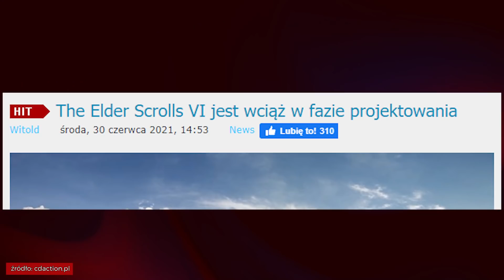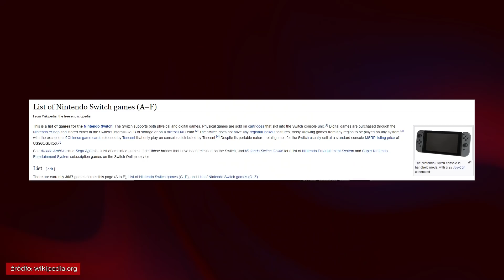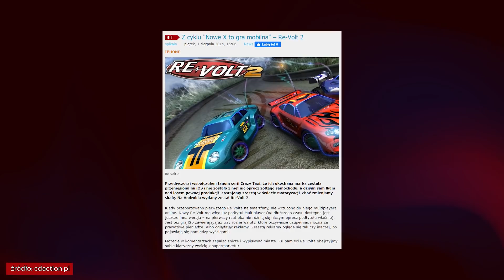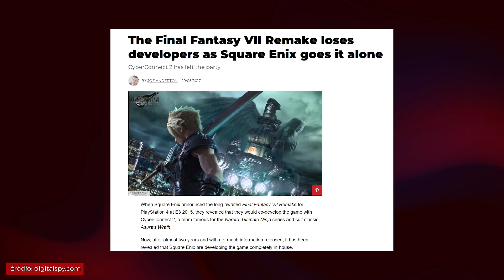Jak nie zapowiadać gier?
Nawet największym firmom zdarza się nieumiejętnie zapowiedzieć grę. Niektóre ogłoszenia od początku stanowią jedną wielką katastrofę, inne problemami owocują dopiero po latach. Czego twórcy powinni unikać przy prezentacji swojej nowej gry? I kiedy w ogóle powinni pokazać ją światu?

Kierownik produkcji: Hubert Oleksiak
Montaż: Mateusz Pietrasiak
Operator: Marcin Dzikowski
Intro, animacje oraz interfejsy: Mateusz Pietrasiak